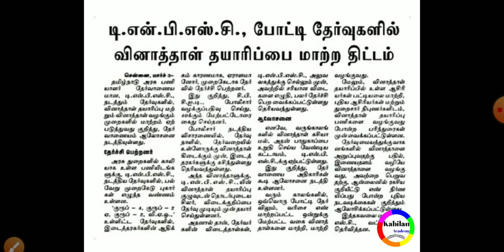TNPSC தேர்வுகள் இனிவரும் காலங்களில் ஆன்லைன் தேர்வாக நடைபெறும் TNPSC ஆலோசனை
TNPSC,TNUSRB,TET,TRB,TNFOREST,TNEB போன்ற அனைத்து போட்டித்தேர்வுகளுக்கும் தேவையான அனைத்து தகவல்களையும் பெற  தொடர்ந்து இனைந்திருங்கள் கபிலன் அகாடெமியுடன் நன்றி

12 TH HISTORY IMPORTANT Q & A

12 TH HISTORY ALL LESSONS IMPORTANT POINTS

10 TH POLITY ALL LESSONS IMPORTANT POINTS